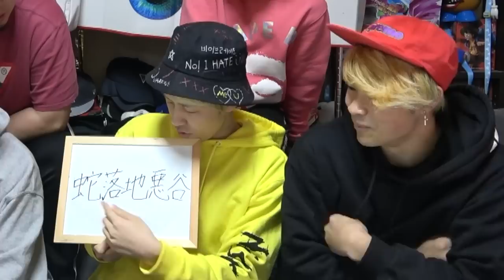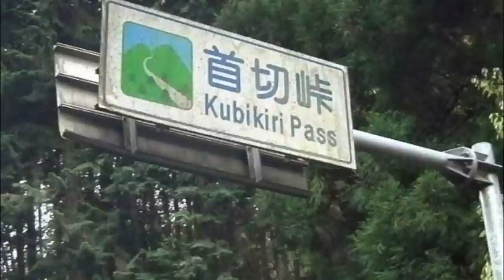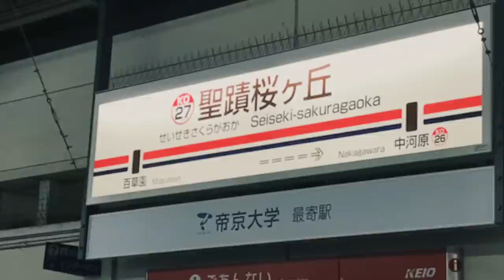【都市伝説】あなたの地元は大丈夫？地名に入っているとヤバい文字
未成年のお客様は22時までしか入れません。

★再生リスト